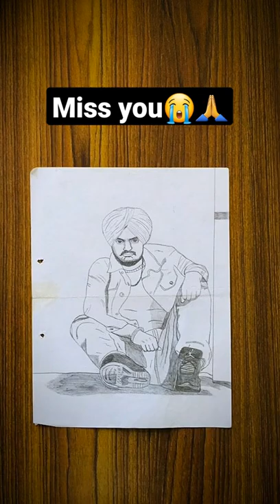😭sidhumoosewala shorts youtubeshorts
@SidhuMooseWalaOfficial legend